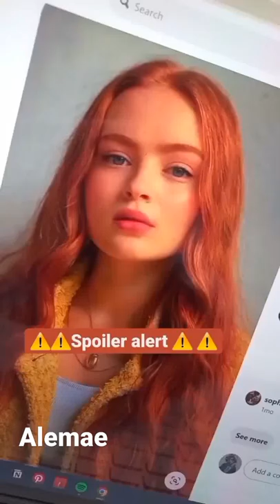Draw max with me - Stranger Things